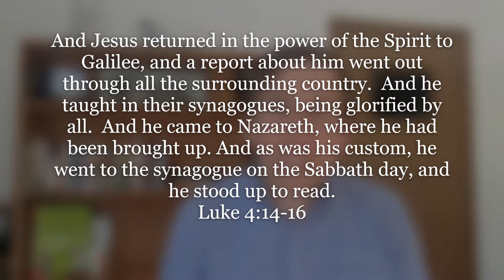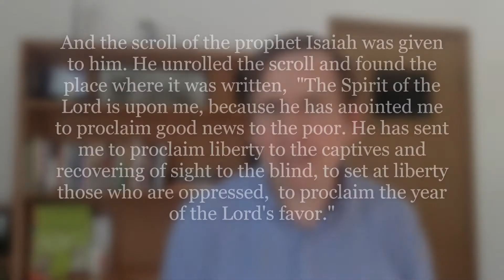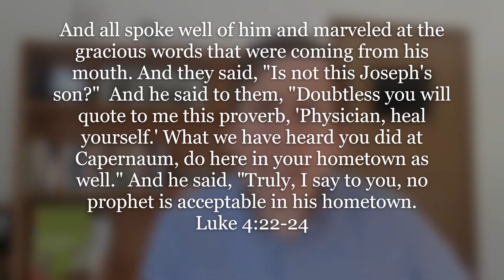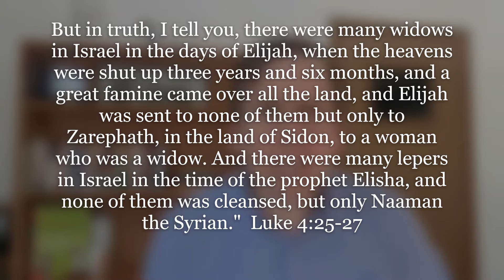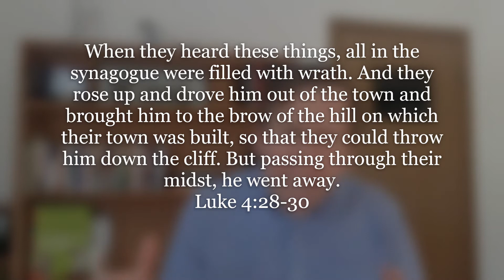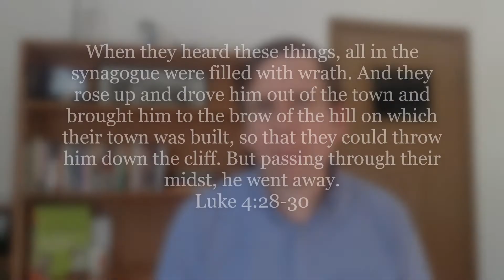Luke 4:12-30 "Which Jesus?"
A Sermon from April 5, 2020, from the Valley Alliance Church